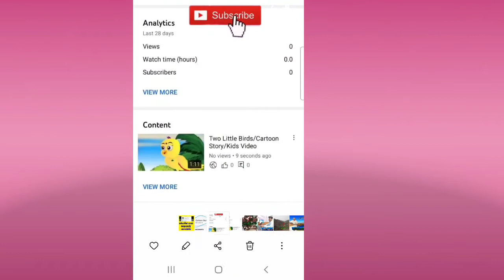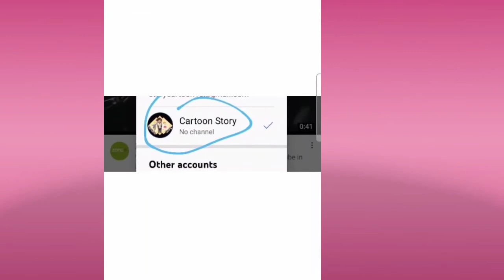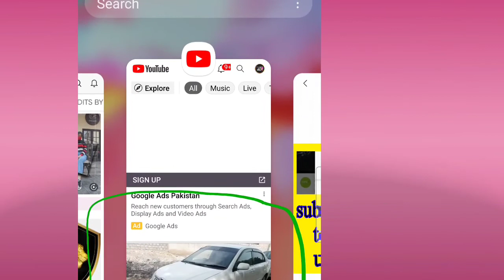Subscriber Count Temporarily Unavailable | ग्राहक सामग्री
How to view live count in YouTube
YouTube Creator Studio

how to increase sub..
new content for yout...

as a valid youtube creator we
 invite you to help
as a value creator in your community you are invited to provide feedback.
create survey youtube 2022
as a valued youtube..
as a value creator in..
as a valid youtube cr..
take the survey yout...
youtube survey
youtube studio survey
as a value creator in our community we invite you to help shape the future of youtube.